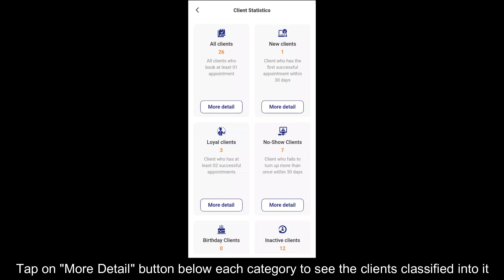[Mobile] How to view available customer categories | Maby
In this video, Maby will guide you how to view available customer categories on the Maby.

Maby - Nền Tảng Kết Nối Khách Hàng Với Thợ Và Chủ Tiệm Nails